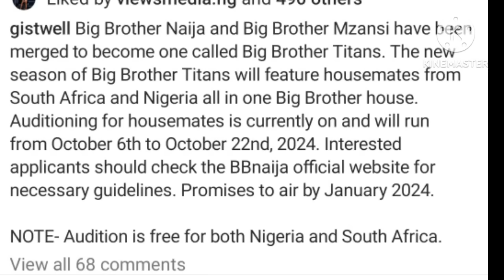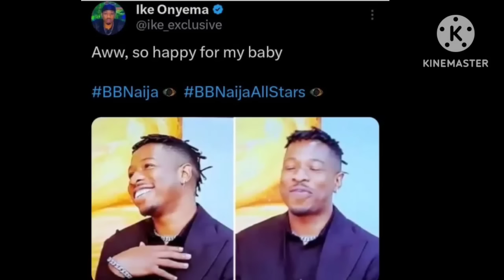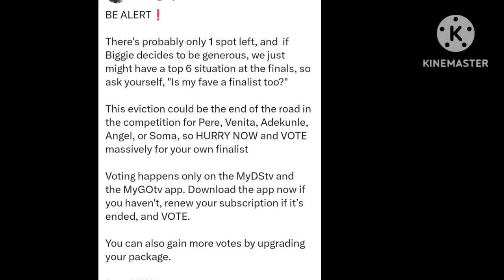CEEC COLONIES NEO'S FRAME, VENITA COMES FOR CEEC / MERCY & BAYE DRAG OMASHOLA'S FRAME.